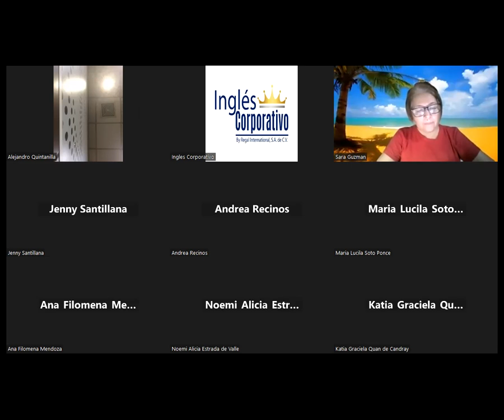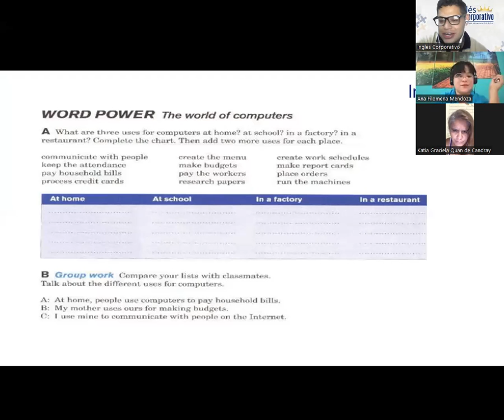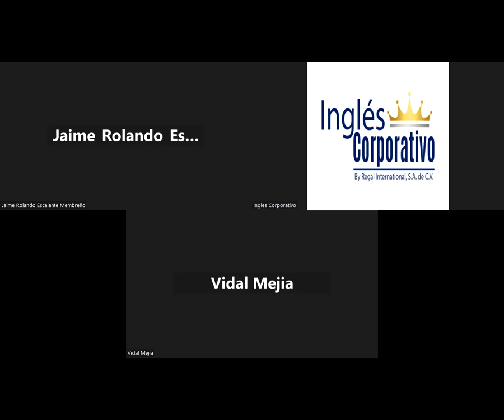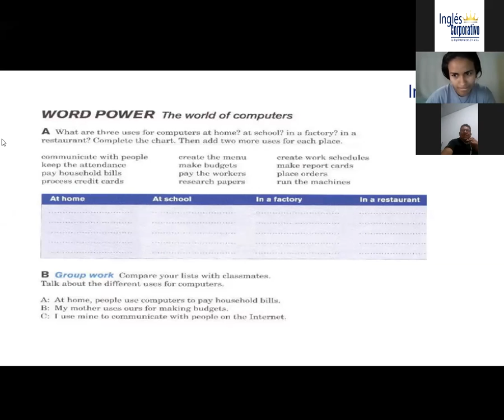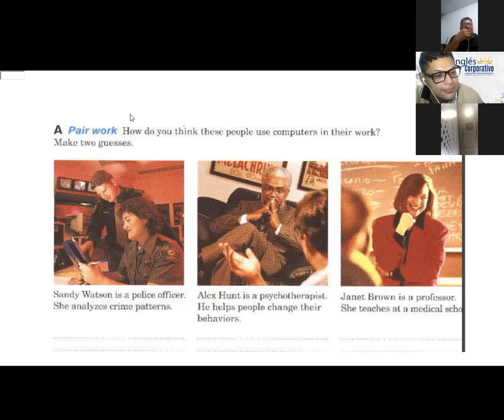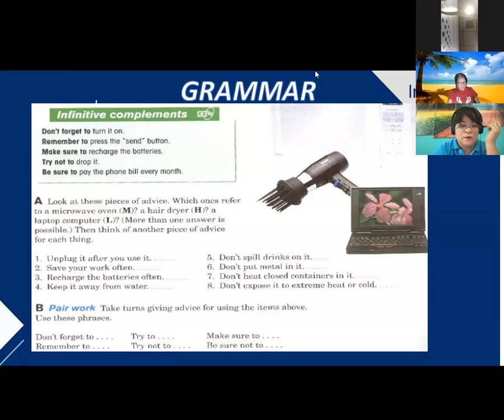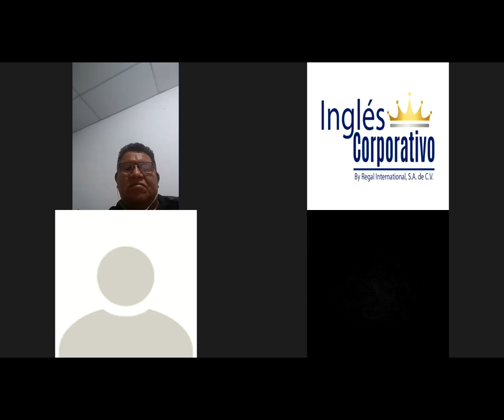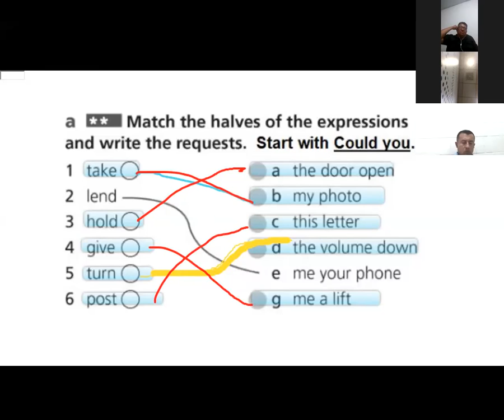Inglés Corporativo-17-11-2022-Infinitive complements